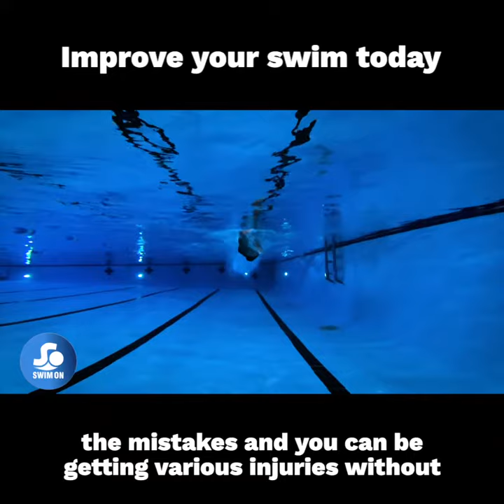Every triathlete needs the right swim coach!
Swimming is the most technical discipline and triathletes must hire the right coach to improve their swim.